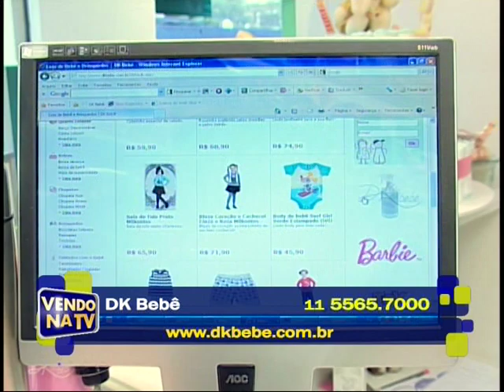VENDO NA TV - DK BEBÊ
ROUPAS INFANTIS , BRINQUEDOS